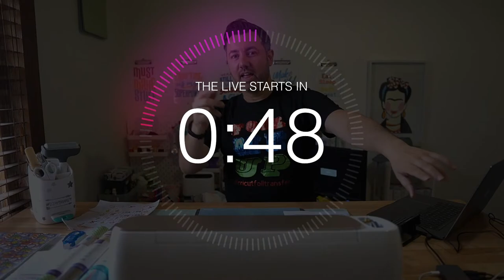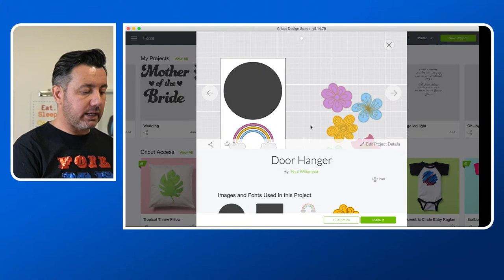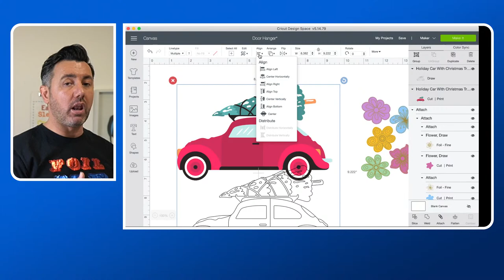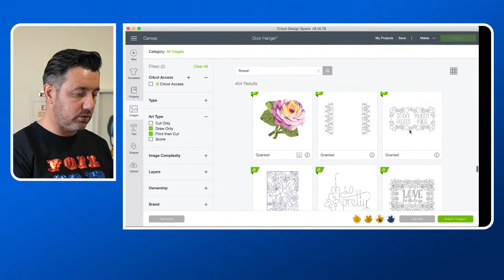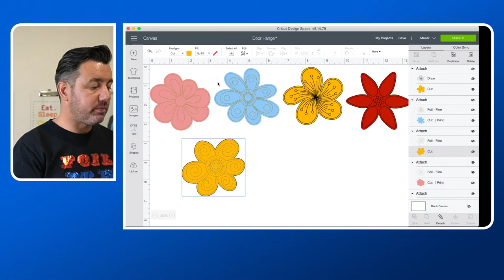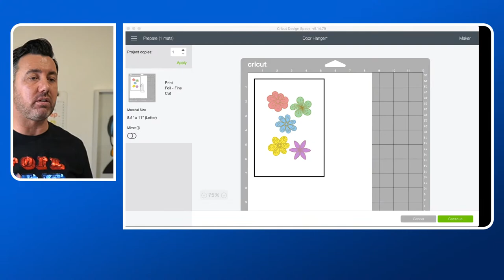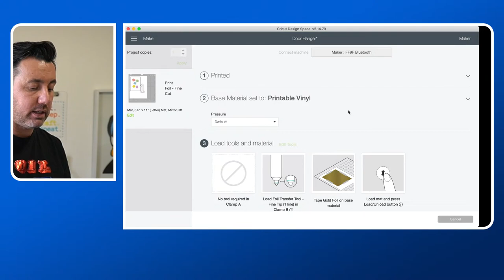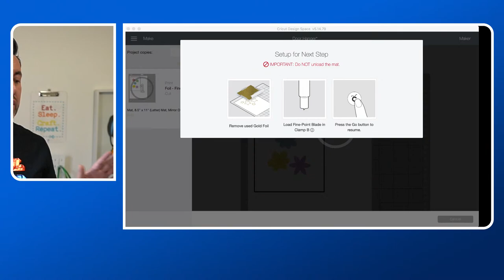Print then Cut How to Create Stickers with your Cricut Foil Transfer System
Join me this Sunday to help me finish off a couple of projects including Easy Print then Cut How to Create Stickers with your Cricut Foil Transfer Systems.

Please join me for the weekly Tea for 10 with ScissorsPaperPaul where I Go Live for 10 minutes with or without you. And hey, if someone turns up we can chat all things Cricut and even make something!

00:00 Dancing, getting ready to Cricut!
01:58 Introduction to scissorspaperpaul
03:55 Breaking News: Cricut Australia & New Zealand
12:03 Preview of some Stickers made on the Cricut
16:05 Creating Print then Cut Stickers with Foil in Cricut Design Space
32:07 Printing, Cutting and Foiling your Cricut Stickers
49:50 Final product - Super Cute Stickers with Foil

NEWS THIS WEEK:

- join Cricut for Australians to find out more!

which are great for Infusible Ink and Engraving.

Last day for the Spotlight 2 Day Deal on the 9x9 Cricut EasyPress 2 for only $290!